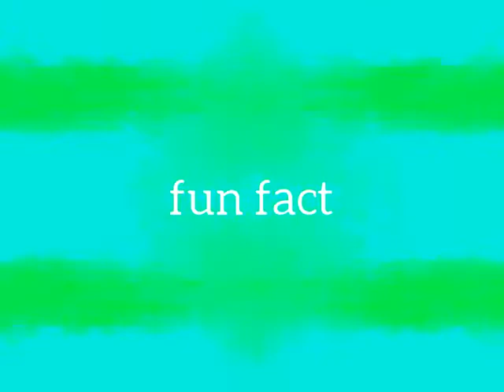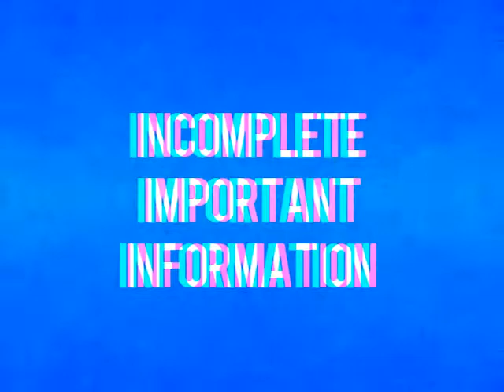Content Is HOTT an dSEXXXY!!!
I don't particularly like the visual in the other version of this program, i'll take it down when I find it.